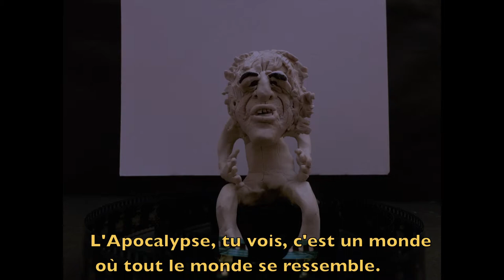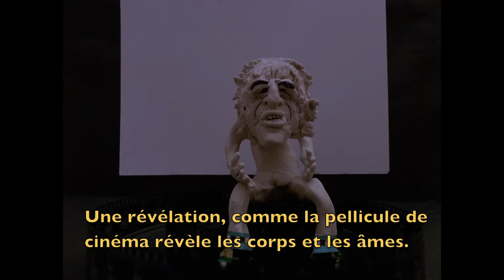Apocalypse you know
Abel Ferrara et sa conception du cinéma et de l'Apocalypse.